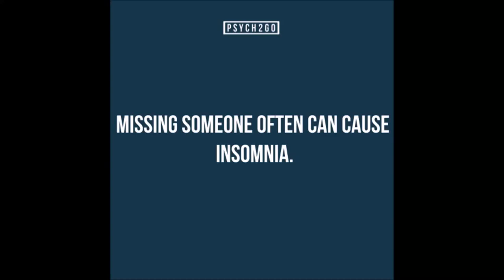All About Personality Disorders // Psych2Go ft. KimMartyy